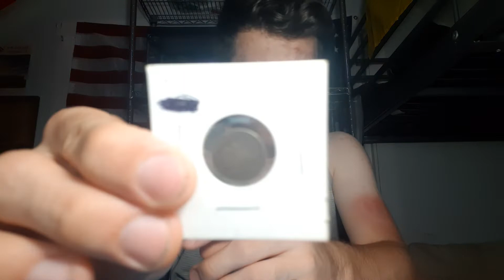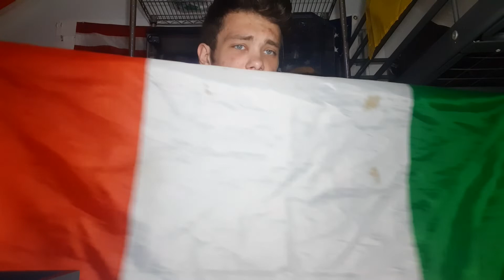things I do as a hobby! pt1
all donations to my paypal will go to videos where I give people in need money!